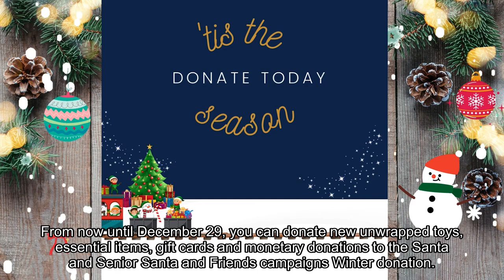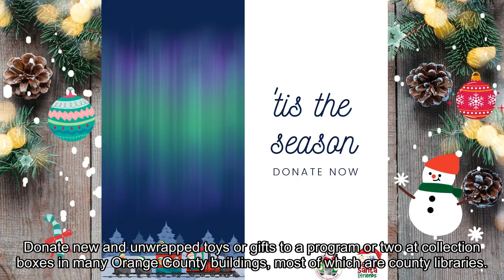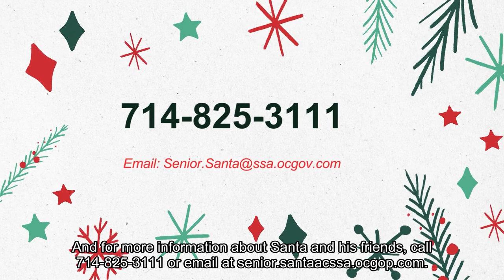CHIẾN DỊCH ÔNG GIÀ NOEL QUẬN CAM.12.13.2023 sub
2T Media LLC - 12821 Western Ave, Suite M, Garden Grove, CA 92841